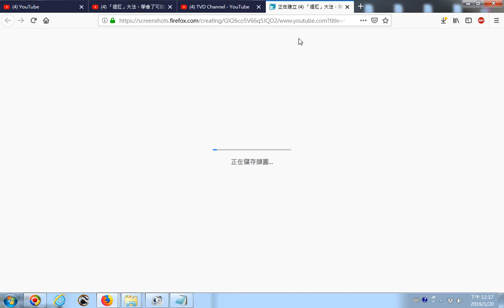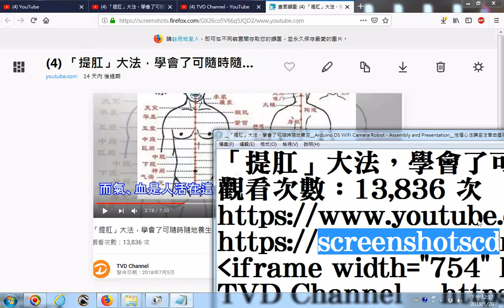20190120網路影片擷圖的操作實況錄影 以youtube影片為例 「提肛」大法，學會了可隨時隨地養生